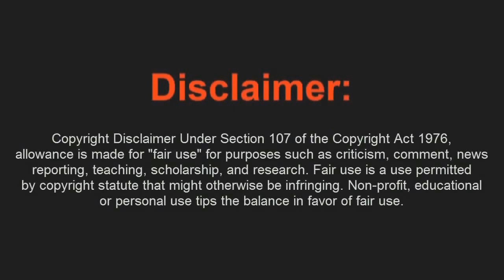Trucos Black Ops 2 Zombies MOB OF THE DEAD La Barrera mas facil del Mapa - By CSE609 & ReCoB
Randolph - Buzz